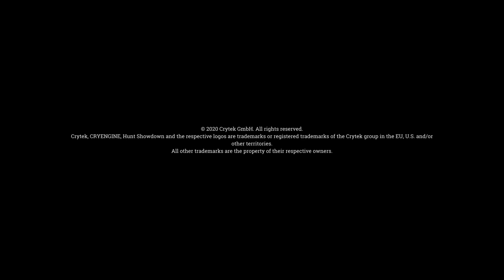Hunt: Showdown(X1X) w/ Bubscatch & Keigun